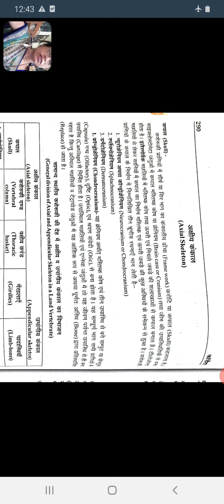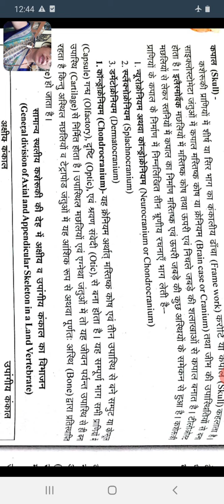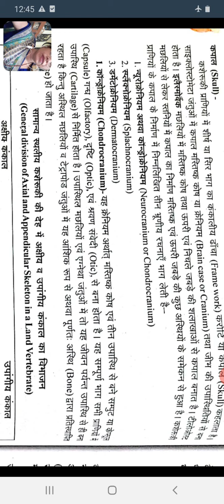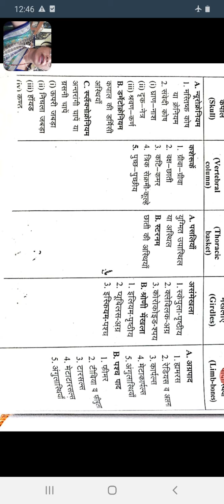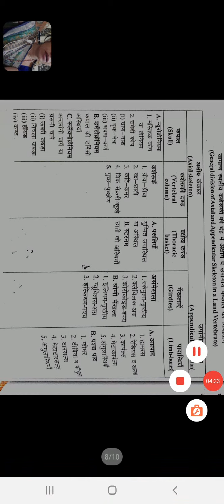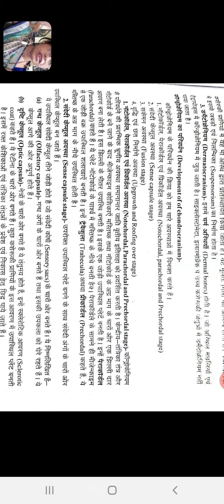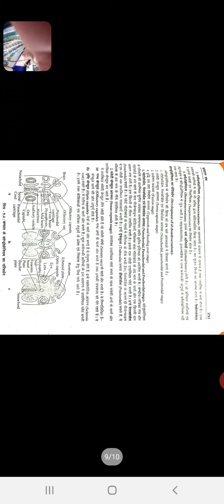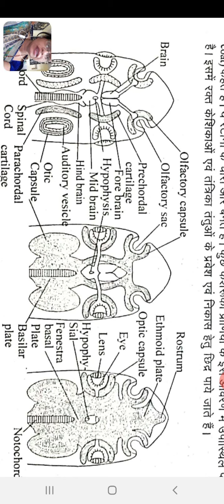Bsc.pt 3 paper 1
Topic- skeletal system